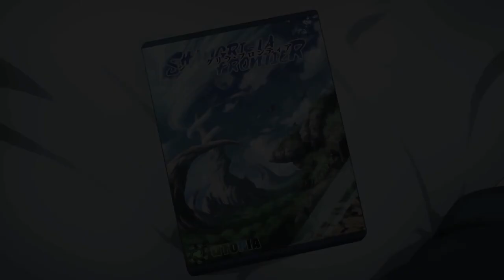Shangri-La Frontier | Official Trailer 2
Shangri-La Frontier is a Japanese web novel series written by Katarina. The anime adaptation project has been announced, scheduled for October 2023.
Synopsis: Second year high school student Rakurou Hizutome is interested in one thing only: finding "shitty games" and beating the crap out of them. His gaming skills are second to none, and no game is too bad for him to enjoy. So when he's introduced to the new VR game Shangri-La Frontier, he does what he does best—min-maxes and skips the prologue to jump straight into the action. But can even an expert gamer like Rakurou discover all the secrets that Shangri-La Frontier hides...?

Alternative Titles:
Shangri-La Frontier: Crappy Game Hunter Challenges God-Tier Game
Shangri-La Frontier: Kusoge Hunter, Kamige ni Idoman to su
シャングリラ・フロンティア～クソゲーハンター、神ゲーに挑まんとす～

Casts:
Azumi Waki as Rei Saiga/Saiga-0
Yūma Uchida as Rakurō Hizutome/Sunraku
Akio Ohtsuka as Weiß Ash
Makoto Koichi as Kei Uomi/Oicazzo
Rina Hidaka as Emul
Yōko Hikasa as Towa Amane/Arthur Pencilgon

Staffs:
Original: Ryosuke Fuji, Katarina (serialized in Kodansha's "Weekly Shonen Magazine")
Director: Toshiyuki Kubooka
Series composition / Screenplay: Kazuyuki Fudeyasu
Deputy Director: Hiroki Ikeshita
Character design / animation director: Ayumi Kurashima
Action / Effect Director: Satoshi Sakai
Color design: Masato Takagi
Art: Inspired
2D Works: Azusa Tamura
Cinematographer: Hikaru Yamamori
Edit: Go Sadamatsu
Sound Director: Akiko Fujita
Animation production: C2C

Shangri-La Frontier anime trailer,
Shangri-La Frontier anime English sub,
Shangri-La Frontier watch,
Shangri-La Frontier novel,
Shangri-La Frontier episode 1,
Shangri-La Frontier ep 1 eng sub,
Shangri-La Frontier 2022 anime,
Shangri-La Frontier full,
Shangri-La Frontier anime series
Anime 2022,
Anime recommended,
Anime waifu,
Anime girls,
Anime trailer
Anime official trailer